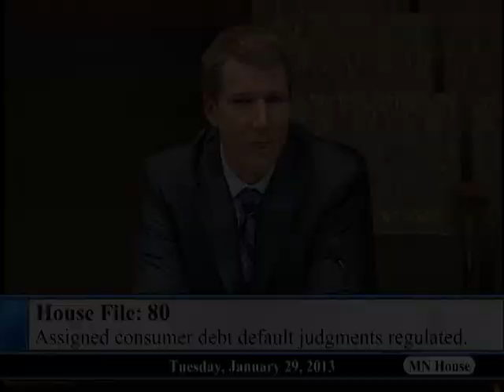Testifier says HF80 will help court systems work better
Deputy Attorney General Nathan Brennaman says HF80 would give courts the information needed to make proper decisions about debt default judgments.